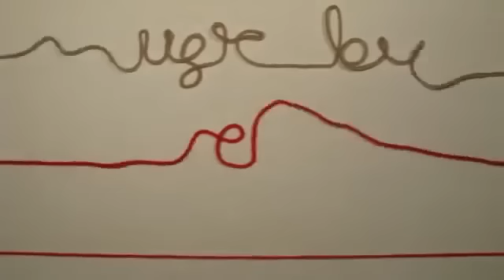Animasyon Akn Ksa Tanm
animasyon filmler tek parça türkçe dublaj,
animasyon filmler,
animasyon çizgi film türkçe,
animasyonlar,
animasyon cizgi filmler,
animasyon filmleri,
animasyon film,
animasyon izle,
animasyon filmleri full izle türkçe dublaj,
animasyon filmi,
animasyon filmler,
animasyon cizgi filmler,
animasyon filmleri,
animasyon film,
animasyon izle,
animasyon filmi,
animasyon yapma,
animasyon aşk,
animasyon araba,
animasyon atatürk,
animasyon azrail,
animasyon çöp adam,
animasyon arabalar,
animasyon aşk klipleri,
animasyon aşk filmleri,
animasyon araba yarışları,
animasyon anlamlı,
animasyon bebek,
full animasyon bedük,
bebekler için animasyon,
türk bayrağı animasyon,
boşaltım sistemi animasyon,
animasyon belgesel,
animasyon bebek videoları,
animasyon bebekler,
animasyon bebek şarkıları,
animasyon bebek oluşumu,
hepatit b animasyon,
animasyon cizgi filmler,
animasyon çizgi film,
cesur animasyon full izle,
animasyon cizgi filmler tek parca,
animasyon cizgi,
animasyon coğrafya,
animasyon cizgi sinema,
animasyon canavar ev,
animasyon cizgi filmi,
animasyon cizgi filmleri,
c.ronaldo animasyon,
animasyon dersleri,
animasyon dublaj,
animasyon dinazor,
animasyon dini,
animasyon türkçe dublaj,
geri dönüşüm animasyon,
animasyon doğum,
animasyon dini çizgi film türkçe,
animasyon dövüş,
animasyon dini filmler,
3d animasyon,
3d animasyon film,
animasyon evliya çelebi,
en iyi animasyon filmleri,
evrim animasyon,
en iyi animasyon,
en komik animasyon,
en kısa animasyon,
en komik animasyon filmleri,
animasyon evi tr,
animasyon eğitim,
animasyon eğlenceli,
animasyon filmler,
animasyon film,
animasyon filmleri,
animasyon filmi,
animasyon filmler tek parça türkçe dublaj 2014,
animasyon film izle,
animasyon filmler tek parça türkçe dublaj hd,
animasyon filmler izle,
animasyon f,
geri dönüşüm animasyon,
grafik animasyon,
animasyon gösterisi,
otel animasyon gösterileri,
lol animasyon garen,
en güzel animasyon,
en güzel animasyon filmler,
güzel ahlak animasyon,
doğum günü animasyon,
grafik animasyon dersi,
g force animasyon,
animasyon hd,
animasyon hayvanlar,
hücre animasyon,
hava kirliliği animasyon,
harika animasyon,
animasyon hapishane,
animasyon hd film,
animasyon hd filmler,
animasyon happy birthday,
animasyon hot,
animasyon izle,
animasyon inek,
animasyon film izle,
animasyon film izle türkçe dublaj,
animasyon recep ivedik,
animasyon izle türkçe,
animasyon ingilizce,
animasyon izle türkçe dublaj,
animasyon inekler,
animasyon insan,
animasyon jenerik,
japon animasyon,
japon animasyon filmleri,
jinx animasyon,
justin animasyon,
lol jinx animasyon,
animasyon komik,
animasyon kısa film,
animasyon kısa filmler,
animasyon klipler,
animasyon kısa,
animasyon kedi,
animasyon kurbağa,
animasyon korku,
animasyon klipli şarkılar,
animasyon kuzu,
animasyon lol,
lol animasyon türkçe,
lozan animasyon,
animasyon love,
komik animasyonlar,
bedük full animasyon lyrics,
lol küfürlü animasyon,
trafik levhaları animasyon,
lol animasyon türkçe dublaj,
bruce lee animasyon,
animasyon müzikleri,
animasyon minecraft,
animasyon minecraft türkçe,
animasyon minecraft komik,
küfürlü animasyon minecraft,
minecraft animasyon nasıl yapılır,
minecraft animasyon yapma,
animasyon müzik,
animasyon müzikler,
animasyon masallar,
animasyon oyunlar,
animasyon otobüs,
animasyon otel,
animasyon oscar,
animasyon oruç,